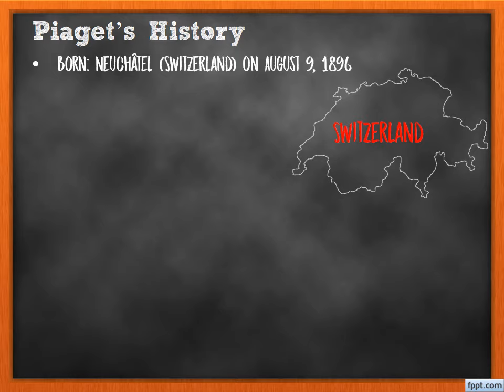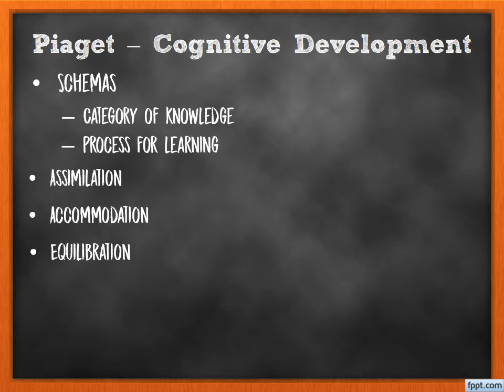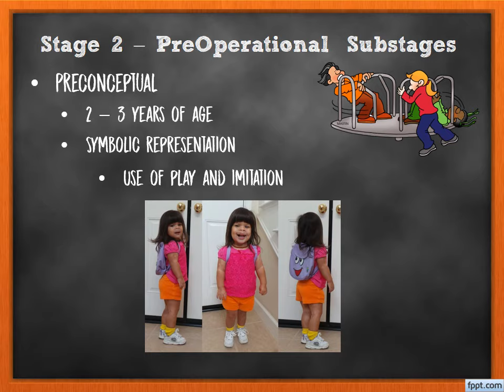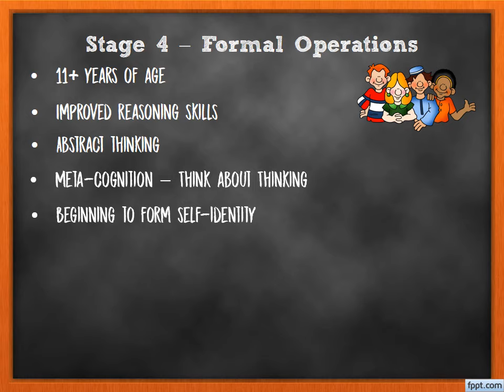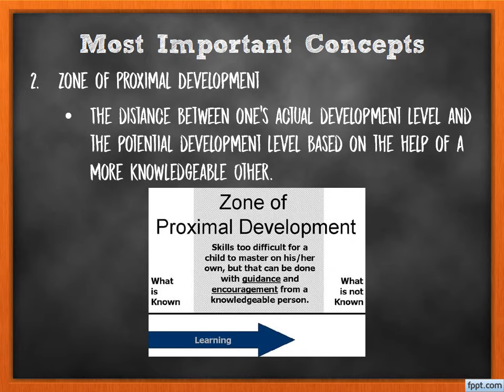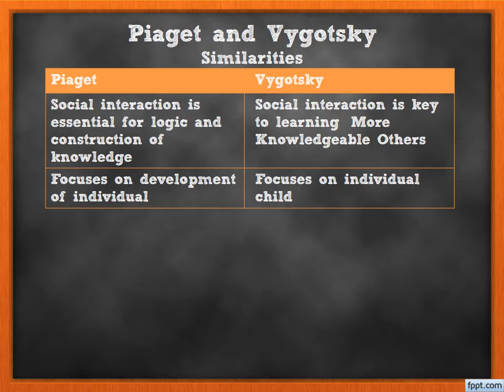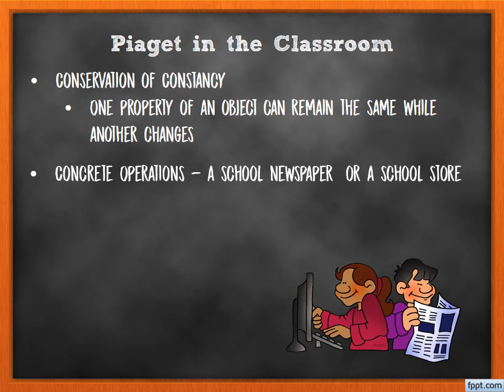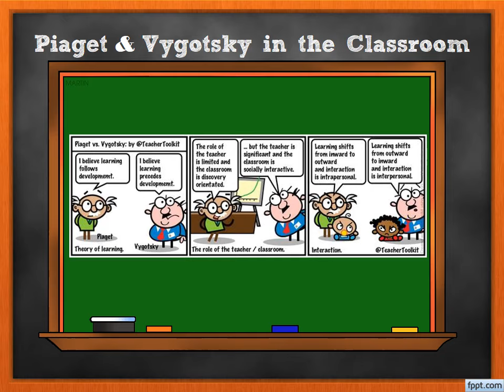Piaget and Vygotsky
Cognitive and Sociocultural Development